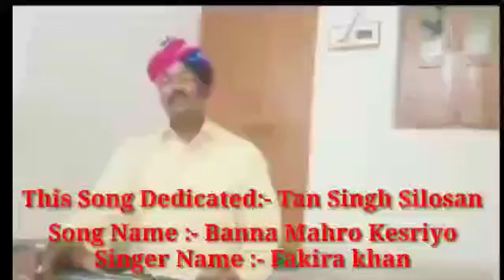Fakira khan bhadres ।।केसरियो हजारी गुल रो फूल ।।kesrio folk songs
barmer boys barmer jaisalmer folk songs बाड़मेर जेसलमेर सुपरहिट लोकगीत
कुटल खान देवड़ा kutal khan चम्पामेथी सुपरहिट जोड़ी फकीरा खान भादरेस विरासत संस्थान केसरियो लोकगीत